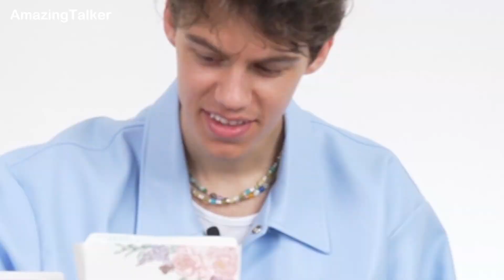NORWAY VS ASIA: Eating Standards